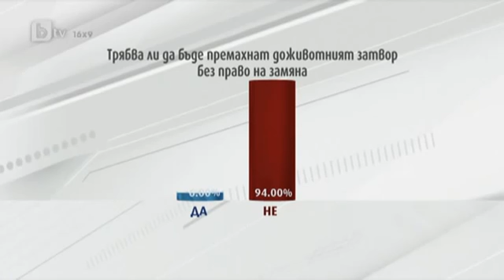Лице в Лице, за смъртното наказание1